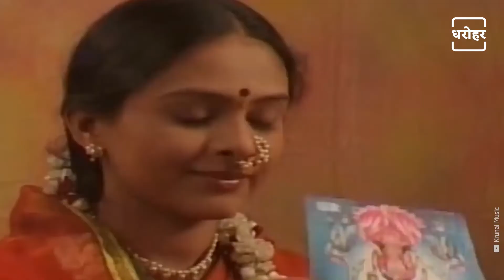मां लक्ष्मी जयंती का महत्व | Importance Of Maa Lakshmi Jayanti | NEWJ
NEWJ Dharohar आज आपको बताने जा रहे हैं मां लक्ष्मी जयंती का महत्व। माना जाता है फाल्गुन पूर्णिमा के दिन माता लक्ष्मी का अवतरण हुआ था समुन्द्र मंथन से माता लक्ष्मी का जन्म हुआ था। इस video में जानिए मां लक्ष्मी का आशीष पाने के लिए किस तरह से करें विशेष पूजा

NEWJ Dharohar is going to tell you today the importance of Maa Lakshmi Jayanti. It is believed that Goddess Lakshmi had descended on the day of Phalgun Purnima. Goddess Lakshmi was born from the Samundra Manthan. In this video, know how to worship to get the blessings of Maa Lakshmi.